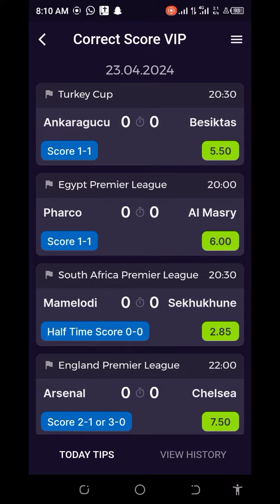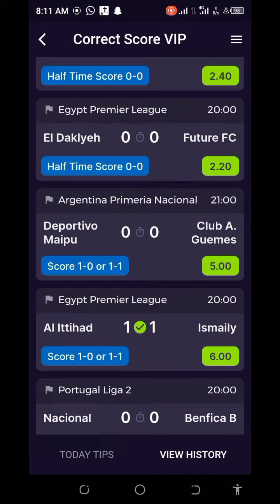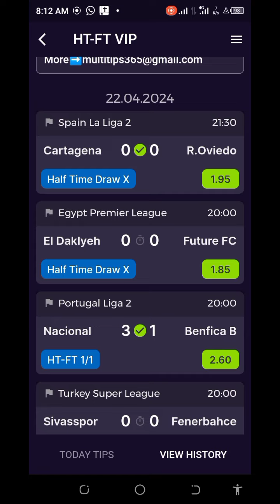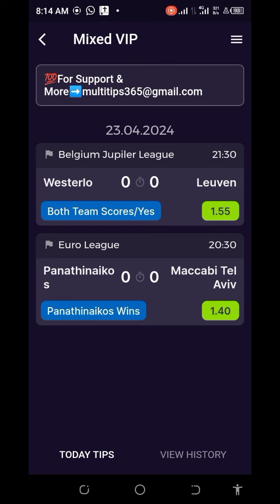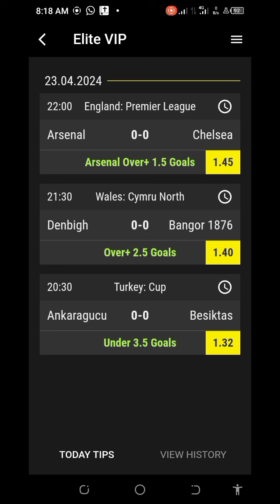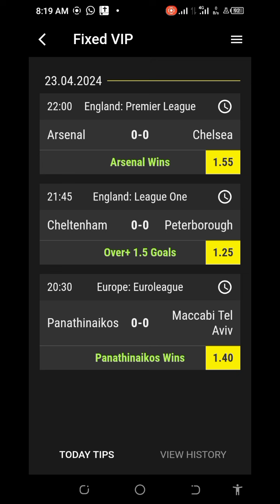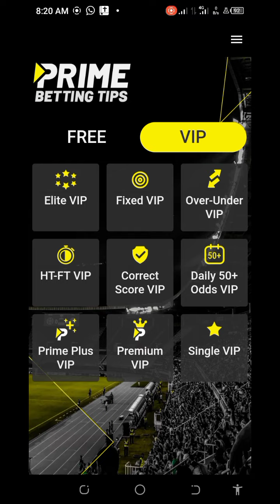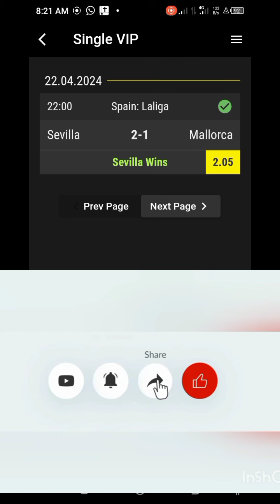FOOTBALL PREDICTIONS TODAY|CORRECTSCORE |BEST BETTING TIPS TODAY|SPORTS BETTING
football Predictions! . In This Short Video I Am Going To share with you some  Unique and Best football  with over 95% wining accuracy so I recommend to watch till the end of this video and also share it with your friends footballcorrectscoretoday
|FOOTBALL PREDICTIONS TODAY|CORRECT SCOREBEST BETTING TIPS TODAY|SPORTS BETTING

p
BEST FOOTBALL PREDICTION APPS

this is best betting tips today your on-go destination for accurate and reliable football predictions, betting tips, and sports betting predictions for today's matches. I works as an experts by using my extensive knowledge and expertise in football analysis to provide the best possible predictions to help you make informed decisions and increase your chances of winning.

bestbettingtipstoday got you covered with my sure win predictions, direct win predictions, and both teams to score predictions. My predictions are updated regularly to ensure that you have access to the most up-to-date information on your favorite teams and matches.